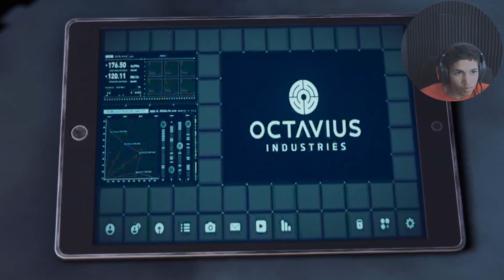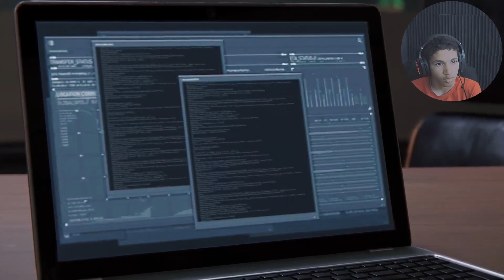WE FOUND OUT WHO IS Martin Li...(Marvel’s Spider Man Remastered) (PART 3)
In Marvel’s Spider-Man Remastered, the worlds of Peter Parker and Spider-Man collide in an original action-packed story. Play as an experienced Peter Parker, fighting big crime and iconic villains in Marvel’s New York. Web-swing through vibrant neighborhoods and defeat villains with epic

-OL